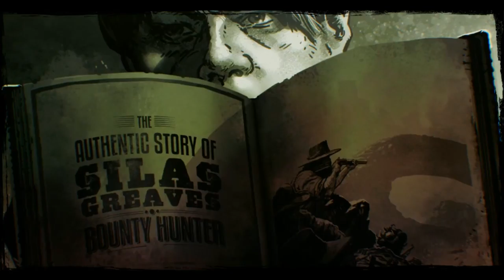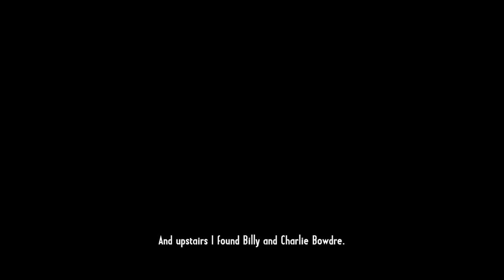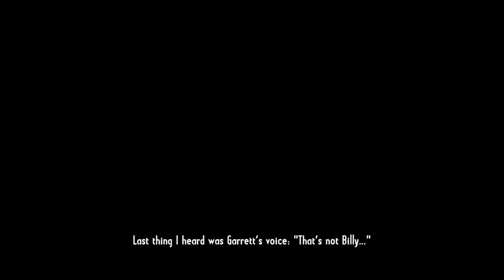Call of Juarez ; Gunslinger Episode #1